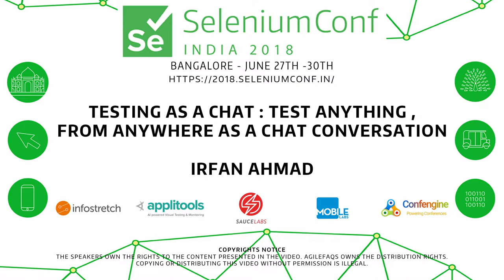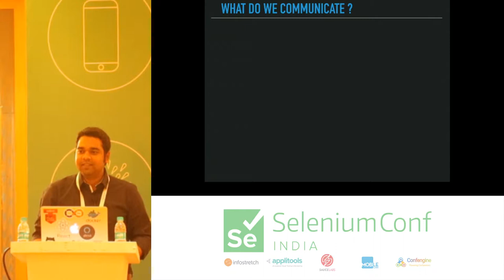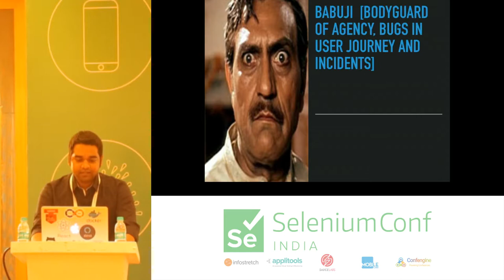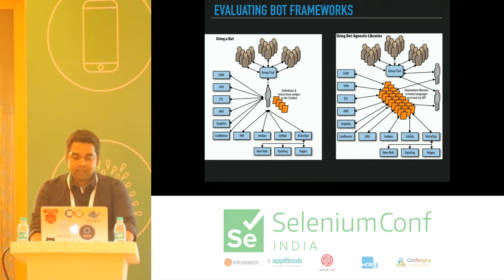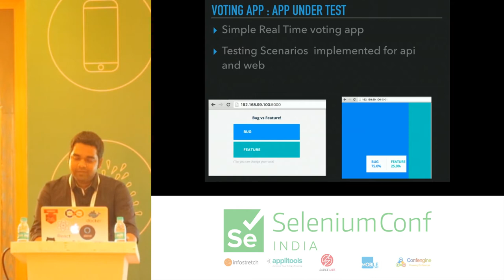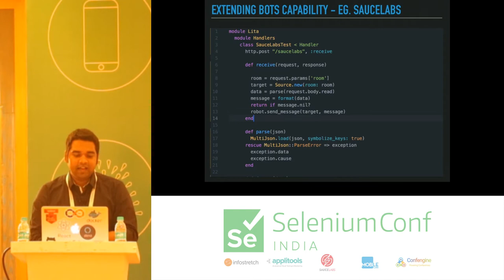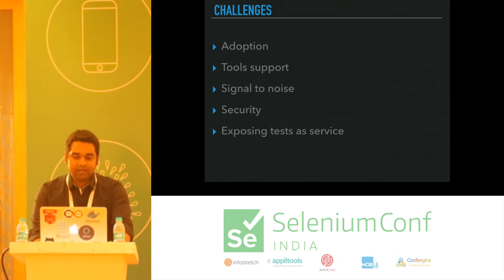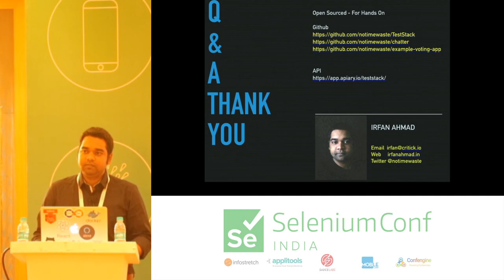Testing as a Chat : Test anything , from anywhere by Irfan Ahmad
Recently DevOps movement has given rise to a need to maintain visibility across the teams.How will your testing team keep pace with this change in future?

Chat based Testing is basically extending ChatOps to testing that will keeps the people involved in software development more connected and facilitates conversation-driven development.
It allows you to aggregate information about processes, discussions, QA, and testing. This flow improves the delivery of information about the status of the project to all members of the team.Also It allows to present, demonstrate, and reproduce an issue to the other teams.
which can be fixed before they reach users or customers—with minimal disruption to the delivery pipeline.